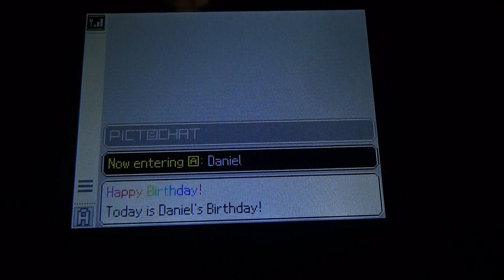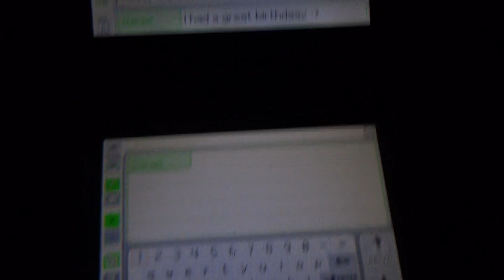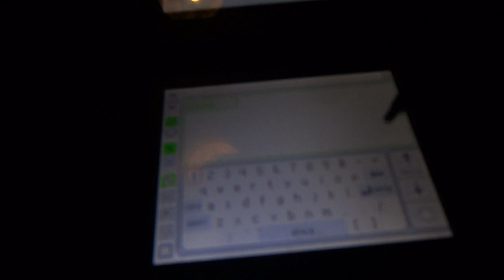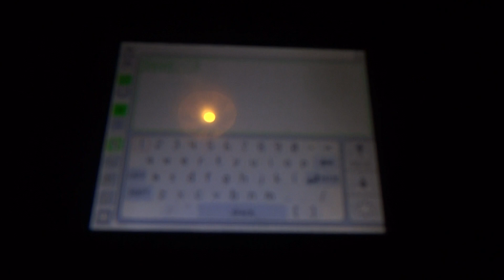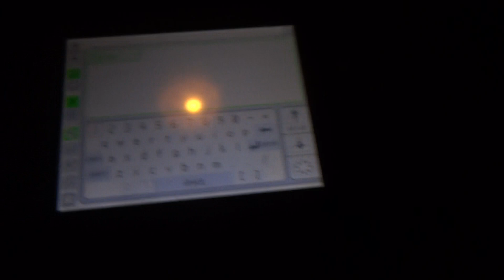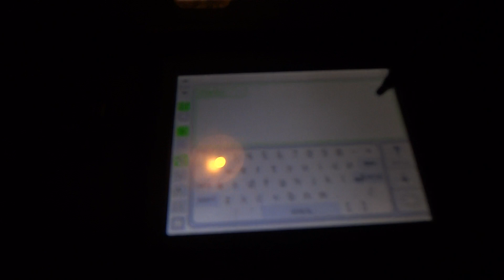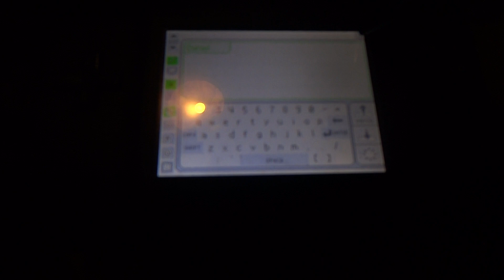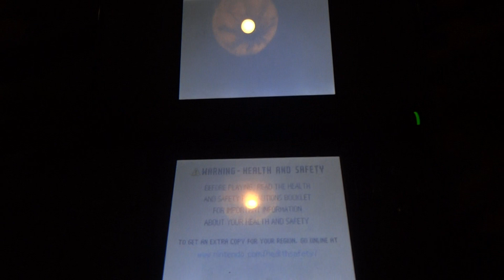Nintendo DS: Birthday Pictochat in 2018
To end my birthday on a high note (or low?), I wanted to do a video on messing about with Pictochat. Randomly drawing a horrible adaptation of inkling girl from Splatoon with nonsense from Pokemon series and a grotesque drawing of a Nintendo Switch.

I always like to start off my DS on my Birthday every year, just to hear the jingle. :)

Just a note, I am not an artist :P